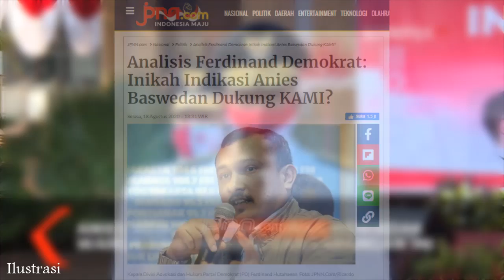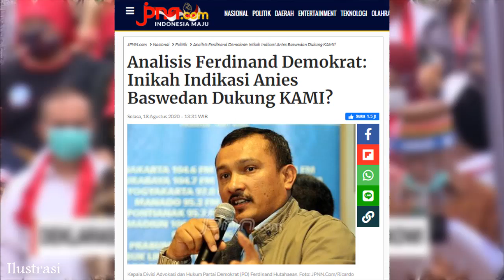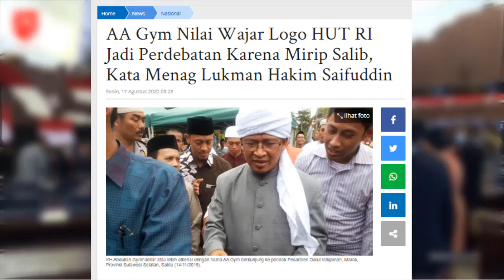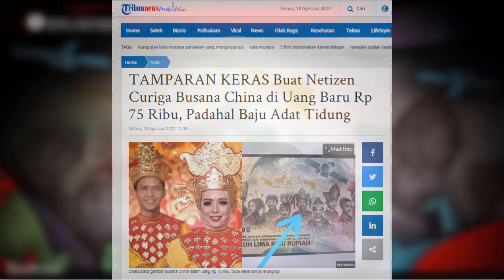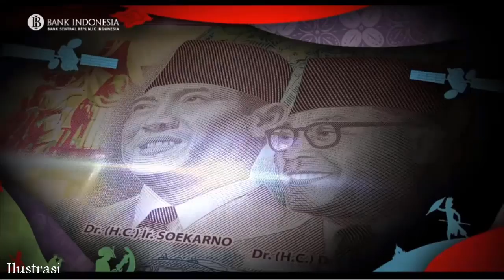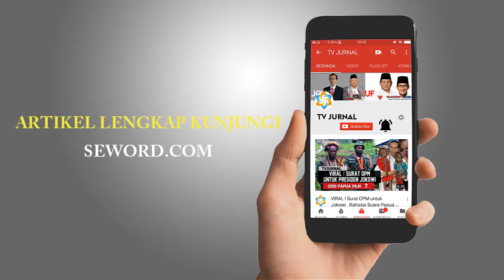BERANI BANGET ORANG INI " SKAK ANIES SOAL DUKUNG GERAKAN MAKZULKAN JOKOWI "